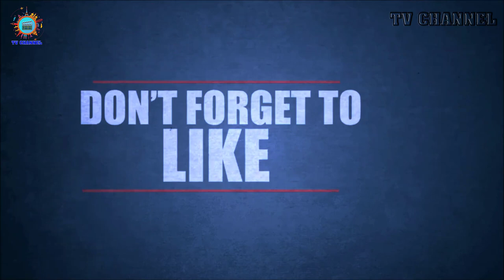Boys Over Flowers Cast: Then and Now 2023